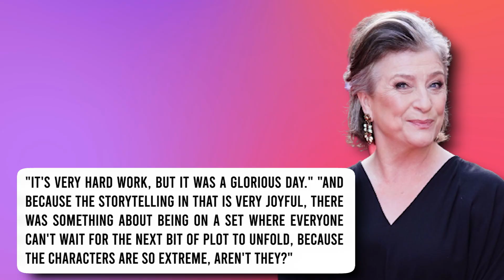Bridgerton Star REVEALS His Hopes To Return In Season 3..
Welcome back to Celebified, today on the channel we are going to talk about Bridgerton star reveals hopes to return after season 2 absence + other related news. Bridgerton season 3 could feature Lady Berbrooke, if Caroline Quentin's wish comes true. The veteran TV actress appeared as the mother of Nigel Berbrooke (Derry Girls' very own Jamie Beamish) in just one episode during the opening season, but didn't spend a single second on screen in this year's follow-up. "I had one and a half scenes or something. So disappointed they never asked me back," she recently told Metro.

On whether she'd be down to don the Regency-era costume another time, the former Strictly Come Dancing contestant enthused: "Of course I would! They're the best frocks you've ever seen! It was a really fun day actually, I had such fun on it. "It's very hard work, but it was a glorious day, I had such a laugh, honestly. I really enjoyed it. And because the storytelling in that is very joyful, there was something about being on a set where everyone can't wait for the next bit of plot to unfold, because the characters are so extreme, aren't they? "I loved it, it was great. So yes, I really do, I want to go back. Invite me back!" In other Bridgerton news, Penelope Featherington's Nicola Coughlan is 'terrified' of being the Netflix hit's lead in the third season. "I've known [since], like, two weeks into filming season 2, so I had a lot of time to adjust to it," she said. "But then, last night when they were like: 'The news is coming out. You can talk about it', I was like: 'I don't want to. I'm too scared'. When I say it out [loud], it makes it real." She'll be spending a lot more time in the bedroom too.